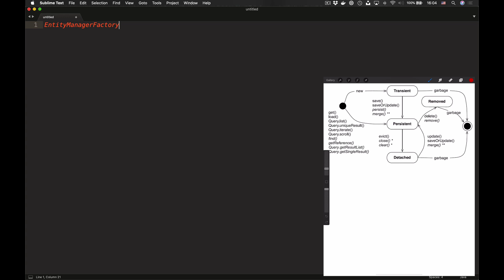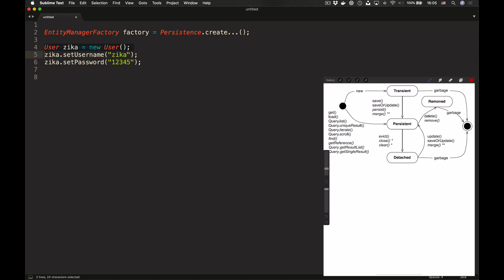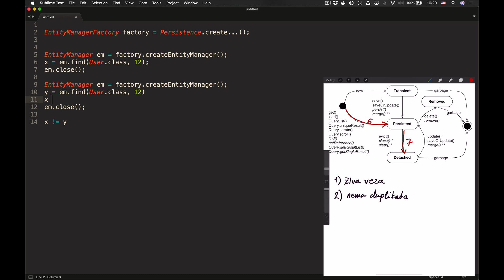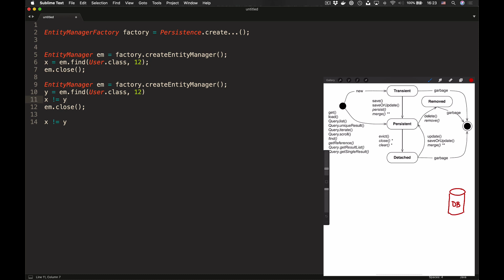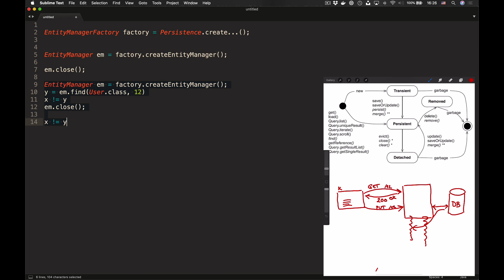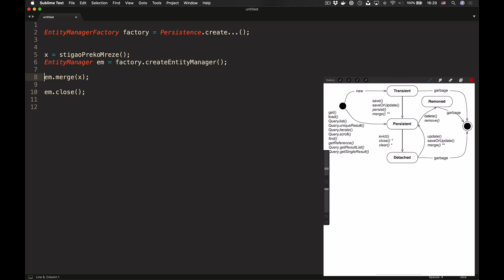[ISA] ORM: životni ciklus perzistentnih objekata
Pojam životnog ciklusa perzistentnih objekata, važni momenti u toku njihovog života i implementacija na Java platformi i JPA API-ju.